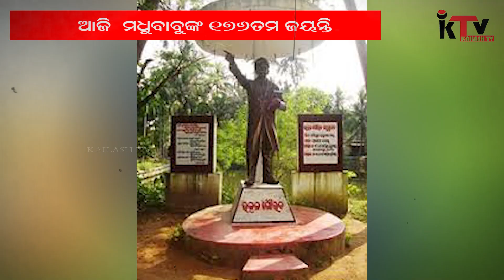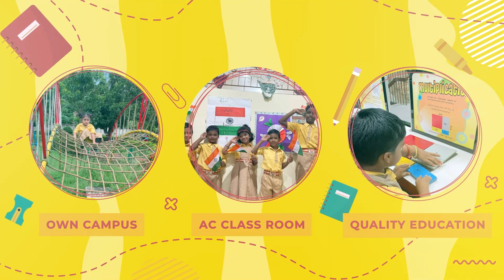କାଳିଆ ଘୋଡ଼ାରେ ଚଢିବି, ମଧୁ ବାରିଷ୍ଟର ସଙ୍ଗେ ଲଢିବି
ପାଠ ପଢିବି, ଓକିଲ ହେବି, କାଳିଆ ଘୋଡ଼ାରେ ଚଢିବି, ମଧୁ ବାରିଷ୍ଟର ସଙ୍ଗେ ଲଢିବି। ସମସ୍ତଙ୍କ ତୁଣ୍ଡରୁ ଏ କଥା ଶୁଣିବାକୁ ମିଳେ । ତା’ର କାରଣ ହେଲା ମଧୁବାବୁଙ୍କ କାର‌୍ୟ୍ୟର ପରିସୀମା ଏତେ ବ୍ୟାପକ ଥିଲା ଯେ ତାଙ୍କୁ ଉତ୍କଳବାସୀ ଛୋଟ ପରିସୀମା ଭିତରେ ଦେଖି ପାରୁନଥିଲେ। ମଧୁବାବୁ ଥିଲେ ଉତ୍କଳ ଜନ ଜାଗରଣର ପ୍ରେରଣାଦାତା ଓ ନବ ଓଡ଼ିଶା ଗଠନର ଜନକ । ସେ ହେଉଛନ୍ତି ଓଡିଶାର ପ୍ରଥମ ଗ୍ରାଜୁଏଟ୍, ପ୍ରଥମ ପୋଷ୍ଟ ଗ୍ରାଜୁଏଟ୍ ଆଉ ପ୍ରଥମ ଆଡଭୋକେଟ୍ । ଏମିତି ଅନେକ କ୍ଷେତ୍ରରେ ପ୍ରଥମର ଜସ ମୁଣ୍ଡାଥିବା ଏହି ମହାନ ବ୍ୟକ୍ତି ଜଣଙ୍କ ହେଉଛନ୍ତି ଉତ୍କଳ ଗୌରବ ମଧୁସୂଦନ ଦାସ । ସେ ଧର୍ମ ପରିବର୍ତ୍ତନ କରିଥିଲେ ସତ, କିନ୍ତୁ ଲଢ଼ୁଥିଲେ ଉତ୍କଳ ପାଇଁ ଉତ୍କଳର ଇଷ୍ଟଙ୍କ ପାଇଁ । ବ୍ରିଟିଶଙ୍କ ରାଜରେ ଲଢ଼ୁଥିଲେ, ବ୍ରିଟିଶଙ୍କ ବିରୋଧରେ। ଉତ୍କଳର ରାଜାଙ୍କ ପାଇଁ । ସ୍ବତନ୍ତ୍ର ଉତ୍କଳର କର୍ଣ୍ଣଦାର । କାରଣ ସେ ଭାବୁଥିଲେ, ଧର୍ମ ପରିବର୍ତ୍ତନ କଲେ ରାଷ୍ଟ୍ରୀୟତା ବଦଳେନି । ତାଙ୍କର ପ୍ରଚେଷ୍ଟାରେ ୧୯୩୬ ଅପ୍ରେଲ ୧ରେ ଭାଷା ଭିତ୍ତିରେ ପ୍ରଥମ ଭାରତୀୟ ରାଜ୍ୟ ଭାବେ ପ୍ରତିଷ୍ଠା ହେଲା ଓଡ଼ିଶାର ।  ଜନଭାଗିଦାରୀତାରେ ବିକାଶ । ଓଡ଼ିଆଙ୍କ କଥା ଉତ୍କଳର କଥା ଥିଲା ତାଙ୍କର ସବୁ ଭାବନାର ମୂଳ ଲକ୍ଷ୍ୟ । ମଧୁବାବୁ କଟକର ସୁନାରୂପାର ତାରକସି କାମ ପାଇଁ ଘରେ ଏକ କର୍ମଶାଳାର ଆୟୋଜନ କରୁଥିଲେ । କାରିଗରମାନଙ୍କୁ ତାଲିମ ଦେଉଥିଲେ । ସୁନା, ରୂପା ଓ ଅନ୍ୟ କଞ୍ଚାମାଲ କିଣିବା ଲାଗି ସେ କାରିଗରମାନଙ୍କୁ ପଇସା ଦେଉଥିଲେ । ବିକ୍ରି ହେଉ କି ନ ହେଉ ସେମାନଙ୍କ କାମ ପାଇଁ ଦୈନିକ ବେତନ ଦେଉଥିଲେ । ଲଣ୍ଡନରେ ପ୍ରଦର୍ଶନୀର ଆୟୋଜନ ବି କରିଥିଲେ। ସେହିପରି ଉତ୍କଳ ଟାନେରୀର କଥା ଆମେ କେମିତି ଭୁଲିବା । ଉତ୍କଳ ଟ୍ୟାନେରୀ ଥିଲା କୋପରେଟିଭ ସୋସାଇଟି ମାନେ ଜନ ଭାଗିଦାରୀତାରେ ବିକାଶ ।  ମଧୁବାବୁ ଜଗନ୍ନାଥ ଜେନାମଣିଙ୍କ ମାତାତାମହୀ ସୂର‌୍ୟ୍ୟମଣୀ ପାଟ ମହାଦେଇଙ୍କ ତରଫରୁ ପ୍ରତିବାଦୀ ଭାବରେ, ବ୍ରିଟିଶ ସରକାର ଧର୍ମରେ ଅଯଥା ହସ୍ତକ୍ଷେପ କରୁଛନ୍ତି ବୋଲି ମୋକଦ୍ଦମା ଲଢ଼ି ଜୟ ଲାଭ କରିଥିଲେ । ସେ ଖ୍ରୀଷ୍ଟଧର୍ମରେ ଦୀକ୍ଷିତ ହୋଇଥିଲେ ମଧ୍ୟ ଏହି ମୋକଦ୍ଦମାଟି ବିନା ପାରିଶ୍ରମିକରେ ଲଢ଼ିଥିଲେ । ପ୍ରଥମ ଓଡ଼ିଆ ବିଦେଶ ଯାତ୍ରୀ, ଓଡ଼ିଶାର ପ୍ରଥମ ଏଲ.ଏଲ.ବି., ପ୍ରଥମ ବିହାର-ଓଡ଼ିଶା ବିଧାନସଭା ସଦସ୍ୟ, ପ୍ରଥମ ମନ୍ତ୍ରୀ ପ୍ରଥମ ଜିଲ୍ଲା ପରିଷଦ ବେସରକାରୀ ସଦସ୍ୟ  ଭାଇସରାୟଙ୍କ ପରିଷଦର ପ୍ରଥମ ସଦସ୍ୟ । ଓଡ଼ିଶାର ବିଚ୍ଛିନ୍ନାଞ୍ଚଳର ଏକତ୍ରୀକରଣ ପାଇଁ ସେ ସାରାଜୀବନ ସଂଗ୍ରାମ କରିଥିଲେ ।  ଆଜି  ଏହି ମହାପୁରୁଷଙ୍କ ୧୭୬ତମ ଜୟନ୍ତୀରେ  ତାଙ୍କର ଗୁନଗାନକୁ ମନେପକାଉଛନ୍ତି ଓଡ଼ିଶା ବାସୀ